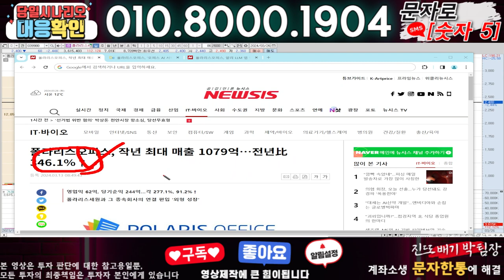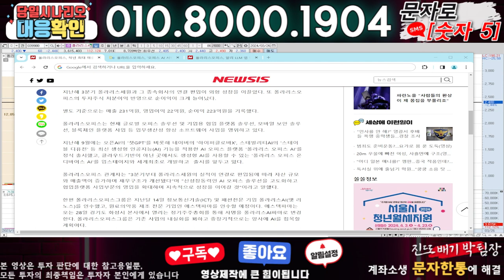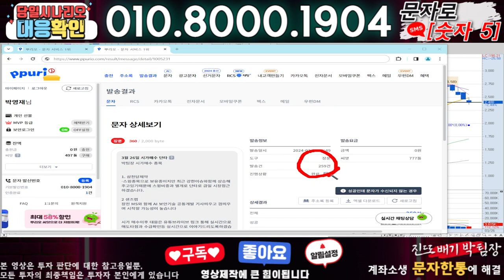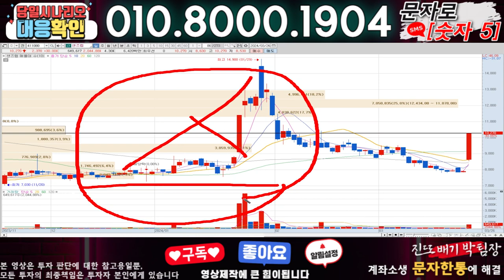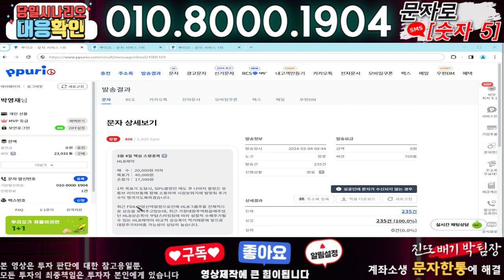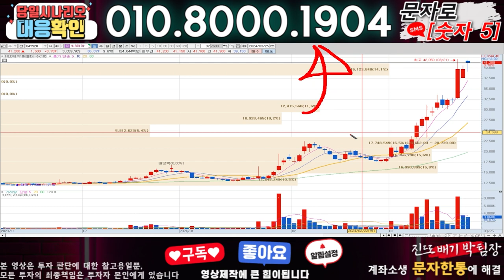폴라리스AI ) 3분전 기습속보-공식입장발표!! 무슨일인가?